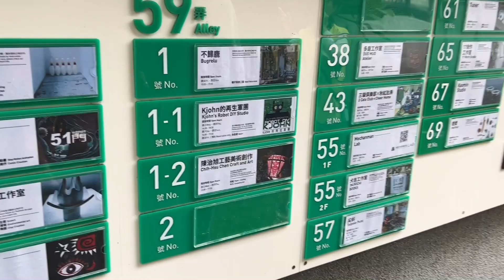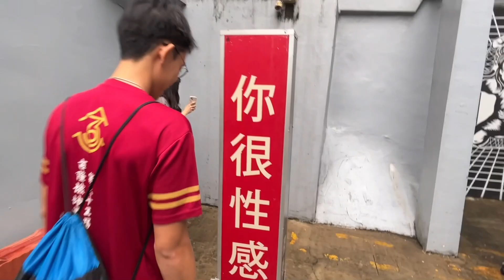台大醫學生的考前生活原來是這樣？開箱醫學系的校外教學！台大 VLOG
期中考前要做什麼呢？在讀書之餘，原來醫學生還做這事！一起來寶藏巖找寶藏吧！